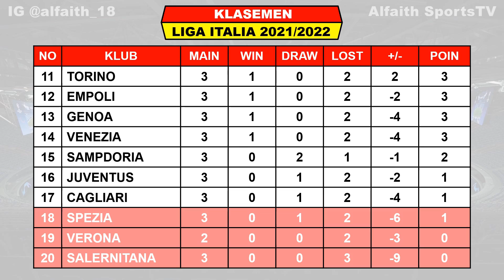Hasil Liga Italia Tadi Malam ~ AC MILAN VS LAZIO | AS ROMA VS SASSUOLO Liga Italia 2021 Pekan Ke 3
Hasil AC Milan VS Lazio

Hasil Liga Italia Pekan Ke 3 Sabtu 11 September 2021 Live RCTI / BeIN Sports 2
EMPOLI VS VENEZIA 1-2
NAPOLI VS JUVENTUS 2-1

Hasil Liga Italia Pekan Ke 3 Minggu 12 September 2021 Live RCTI / BeIN Sports 2
ATALANTA VS FIORENTINA
SAMPDORIA VS INTER MILAN
CAGLIARI VS GENOA
SPEZIA VS UDINESE
TORINO VS SALERNITANA
AC MILAN VS LAZIO

Hasil Liga Italia Pekan Ke 3 Senin 13September 2021 Live RCTI / BeIN Sports 2
AS ROMA VS SASSUOLO

Jadwal Liga Italia Pekan Ke 3 Selasa 14 September 2021 Live RCTI / BeIN Sports 2
BOLOGNA VS VERONA

TOP ASSIST
LUIS ELBERTO 3